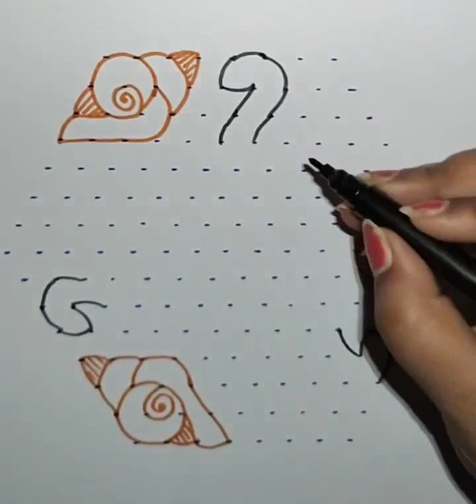15-8 dot rangoli design